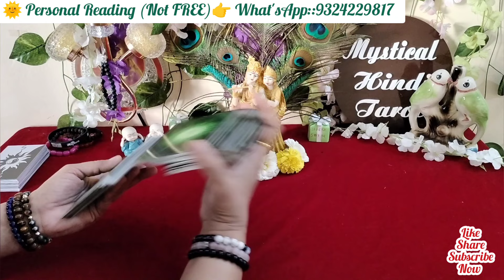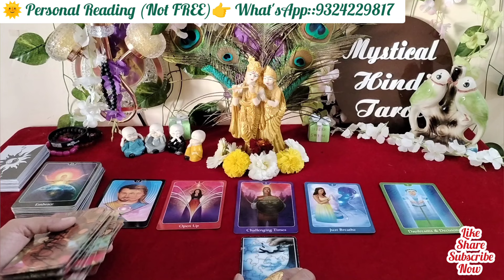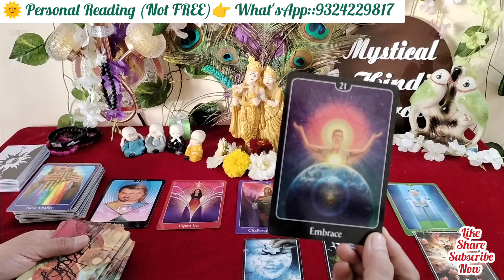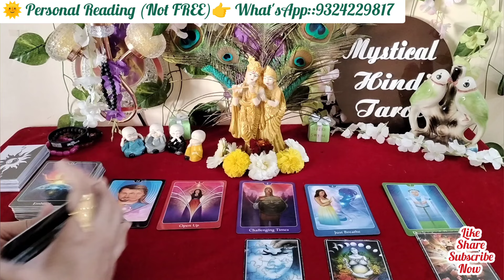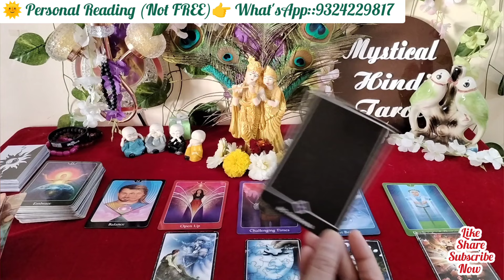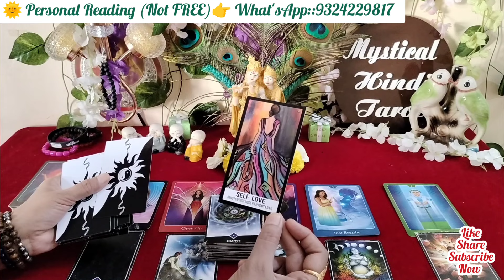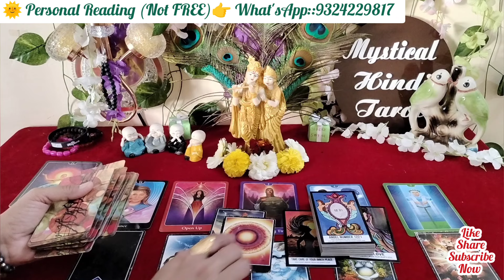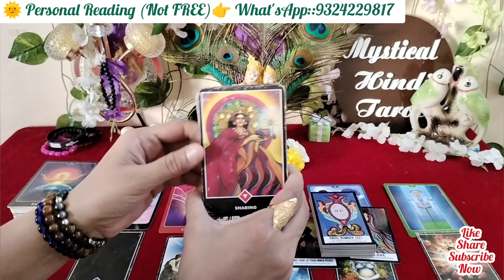💯Tarot-Candle wax Reading! Morning Feelings! His/Her Romantic feelings! Current Feelings of Partner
💜DEEP EMOTIONS- UNKI CURRENT FEELINGS- HIS CURRENT FEELINGS- CANDLE WAX READING HINDI TAROT READING

💞CURRENT FEELINGS OF PARTNER|

                For
    Personal Reading

2nd Channel 👉 @MysticalHindiTarot.